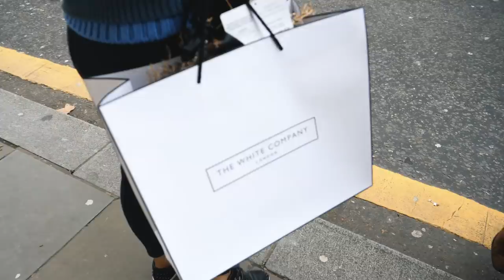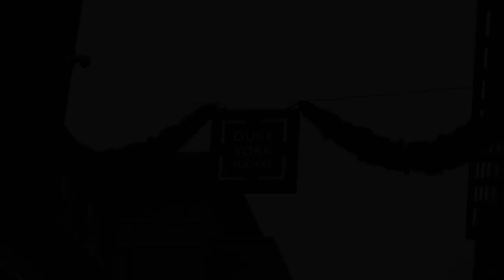DECORATING OUR HOME FOR CHRISTMAS!!! | Harry Baron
The Christmas season is upon us and we decide it's time to decorate our flat as part of the festive season! Take a look to see how we decorate our home!

About my Channel:

The Harry Baron YouTube channel follows Harry and his girlfriend Melissa Tattam as they vlog their beautiful life! The pair vlog Travel, Cars, Fashion, Food, London, Holidays, Sports and their gorgeous Lifestyle, giving their viewers a peek into their lives away from the cameras and drama of Made In Chelsea!  Harry Baron and Melissa Tattam are best known for their roles on popular Channel 4 show Made In Chelsea. They star on the reality TV show alongside Jamie Laing, Sam Thompson, Louise Thompson, Georgia ‘Toff’ Toffolo, Alex Mytton, Mark Francis, Ollie Locke, and Binky Felstead, a show which has previously starred Celebrities Spencer Matthews, Millie Macintosh, and Lucy Watson. Head to the Harry Baron YouTube channel to see how Harry and the other cast members live away from the cameras, as you’ve never seen him before!